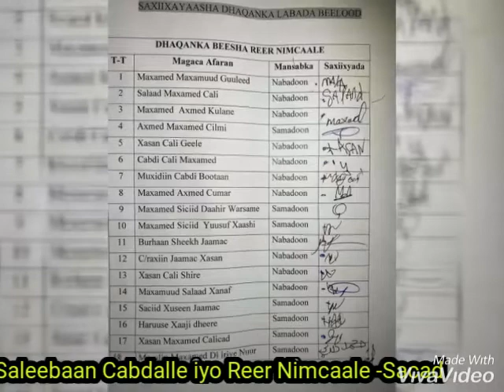Saxiixii Nabada Toowfiiq & Afbarwaaqo - Sacad Iyo Saleebaan Cabdalle -Surre Dir ( Reer Agoon / Dabac